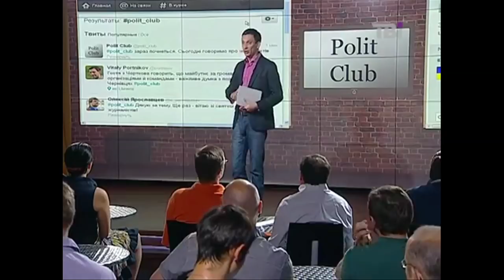Виталий Портников - видео история творческого пути